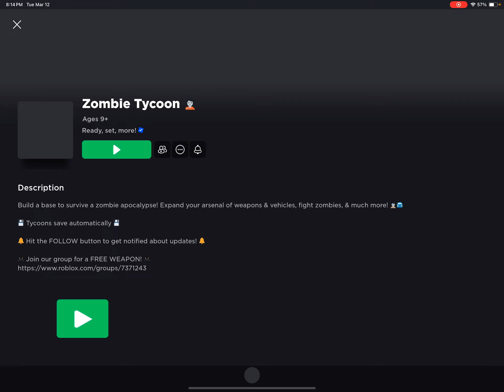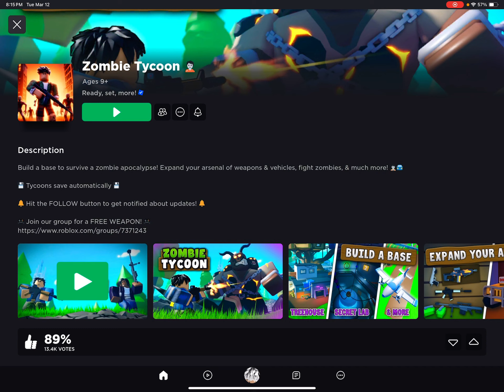Day 1 of surviving a zombie apocalypse